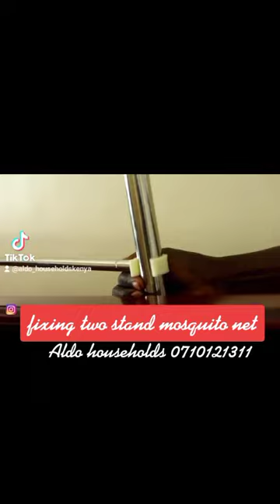Assembling 2 stand with rail mosquito nets.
This video will guide you in installing the rail two stand mosquito nets. The current lifestyles.
A fancy new trending mosquito net with ambience space and you will love the ease in rolling along the rails